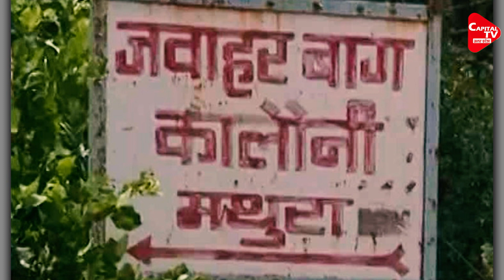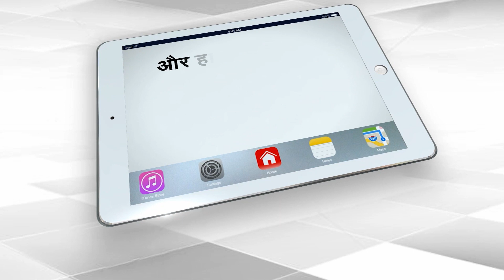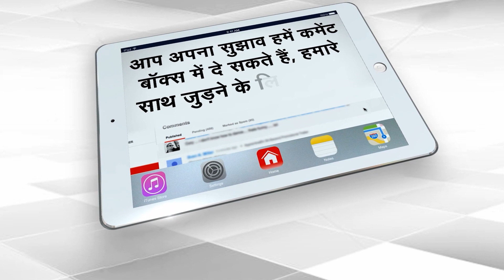Reminds Me Of Jawahar Kand By Doing BJP Akhilesh Yadav Surrounded | Capital TV Uttar Pradesh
Before the assembly elections in UP, BJP is trying to redeem the work of its government among the public. Home Minister Amit Shah was on a visit to UP. He repeated the story of illegal occupation and law and order in UP. Said- Earlier in UP, the land mafia used to illegally occupy the poor and government lands. The Yogi government of UP has cracked down on the mafia in four years. Property worth Rs 1584 crore of professional mafia and gangsters has been confiscated in four years.